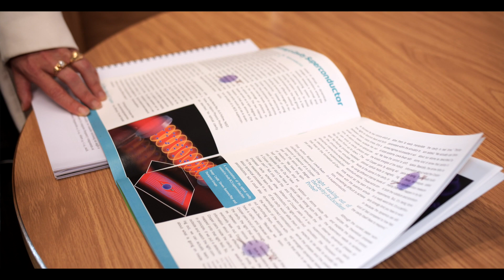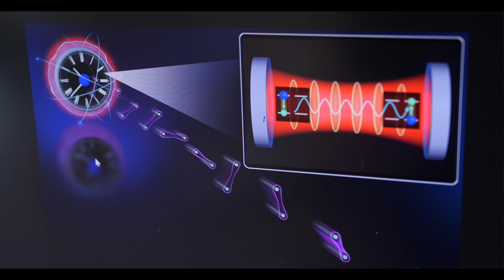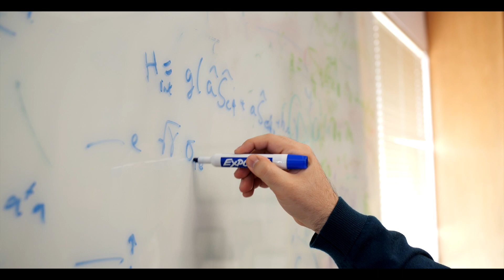Ana Maria Rey (CU Boulder Physics, JILA, NIST) talks about quantum exploration and Q-SEnSE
Researchers from Q-SEnSE—An NSF Quantum Leap Challenge Institute—share their expertise in multi-disciplinary teams to: investigate promising solutions to formidable quantum challenges of both fundamental and practical significance; train students to pursue quantum careers in academia, industry or government; and create quantum technologies that companies can further develop for societal benefit.